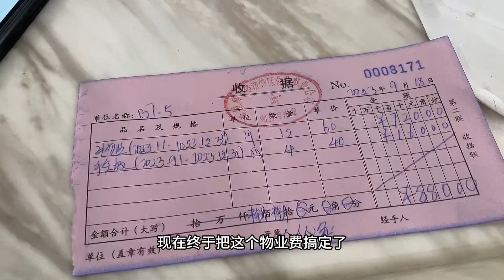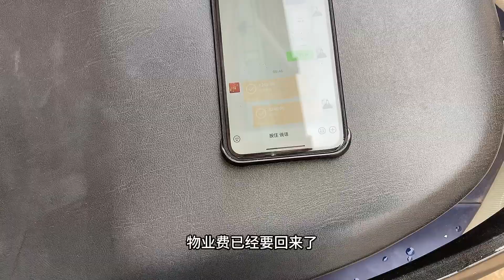在东南亚老挝🇱🇦磨丁经济特区的第103天日常